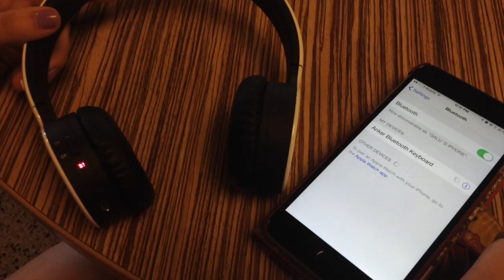Bennardo HeadPhone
This video is a videography assignment;

Create a video and script to sell a product of my own choosing.
One of the first Videos I made!